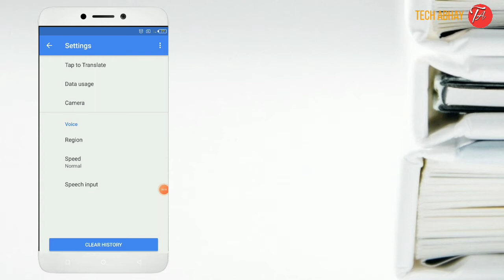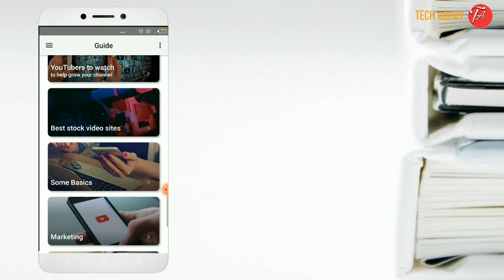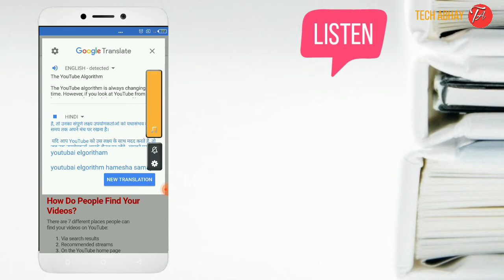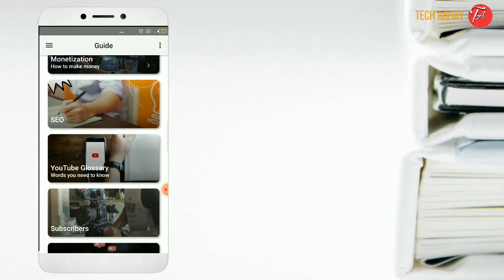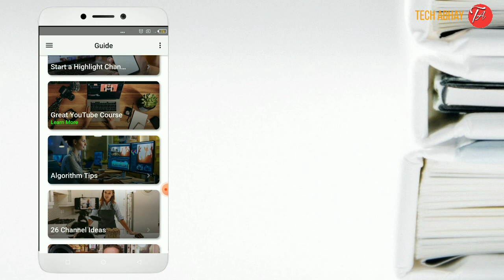How To Grow YouTube Channel 2020 | YouTube Channel Grow Tips In Hindi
How To Grow YouTube Channel | YouTube Channel Grow Tips In Hindi

YouTube channel grow tips in hindi
YouTube channel grow kaise kare
YouTube channel grow settings
YouTube channel grow hone me kitna time lagta hain
Technical guruji how to grow YouTube channel
How to grow YouTubechannel

Video Editing
°Kinemaster

Thumbnail Make
°Pixel Lab